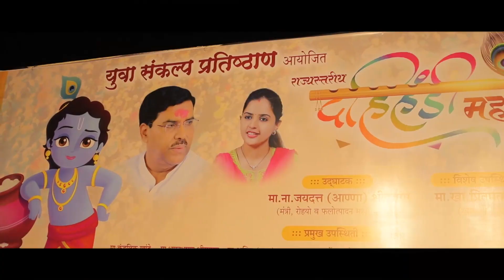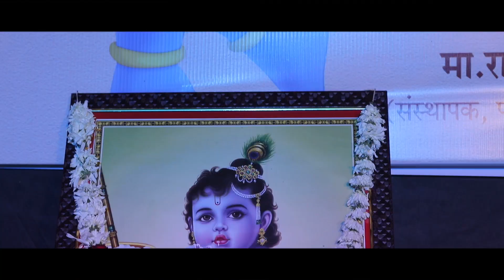DAHI HANDI UTSAV 2019 | BEED | Ft. Sayli Patil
The Magical Film
Photography : Anand Wagh & Vivek Deshmukh , Abhishek Lande , Ravi Gavali , Omkar Landge
Cinematography : Krishna Shinde , Kshitij Shete  & Vivek Deshmukh
Editing : Kshitij Shete & Vivek Deshmukh
Studio : Magic Studio .
Event Management  : Vijaya Events & Managements .
Call on for more details  :- 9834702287